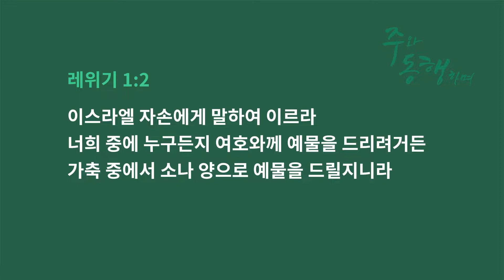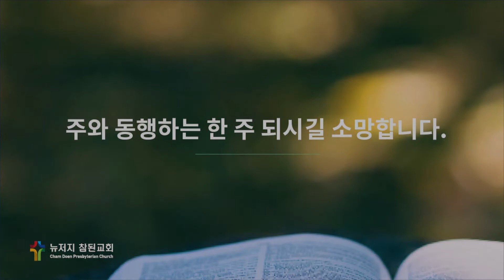[2021-09-01] 수요말씀예배 (레위기 1:1-2)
2021년 9월 1일 (수요일)

“회막에서 모세를 부르시고” (레위기 1:1-2)
박승환 목사